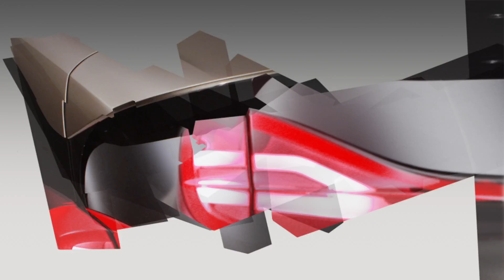2013 Honda Civic Concept Tourer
SOURCEl: HONDA